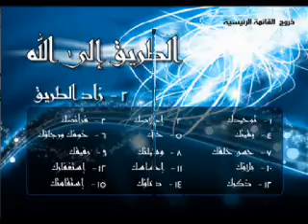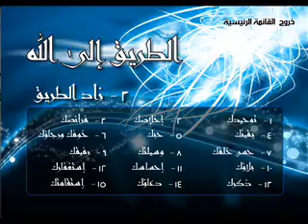الشيخ مصطفى سليمان الطريق الى الله 19 زاد الطريق وسيلتك